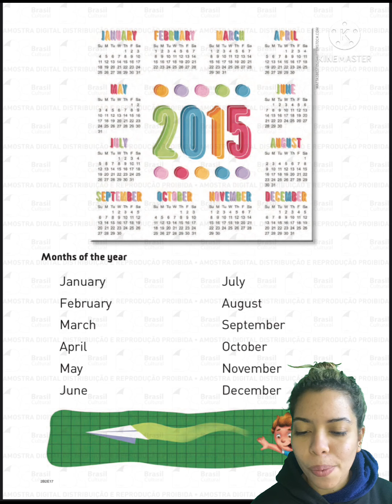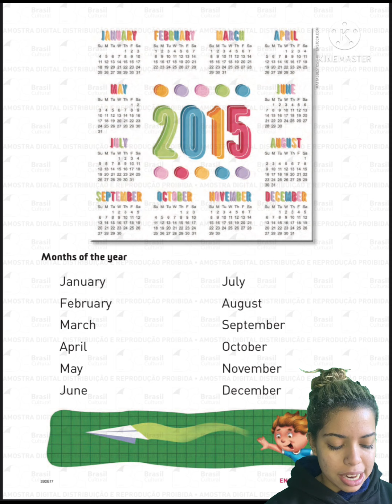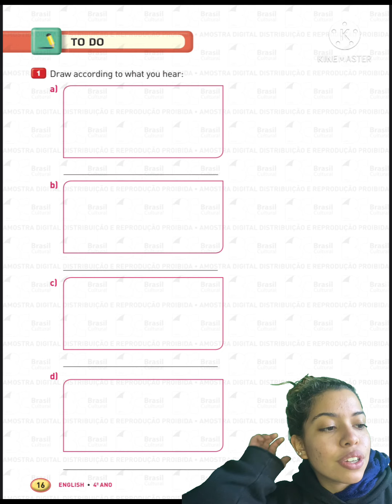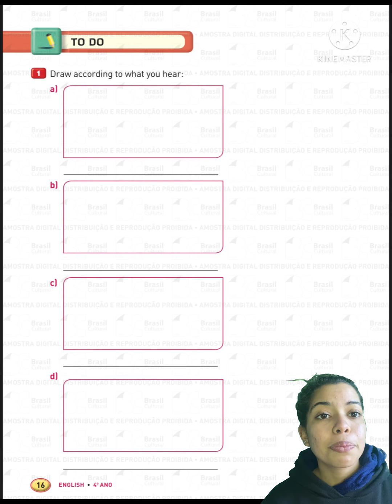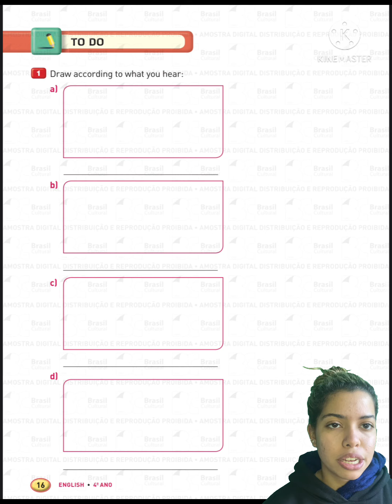Apostila Nossos Valores- livro 2- 4º ano, pg 15 e 16